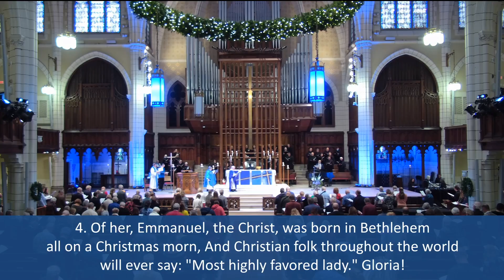Sunday, Dec. 8 10:30 AM Worship Service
Pastor Peter Nycklemoe, preaching